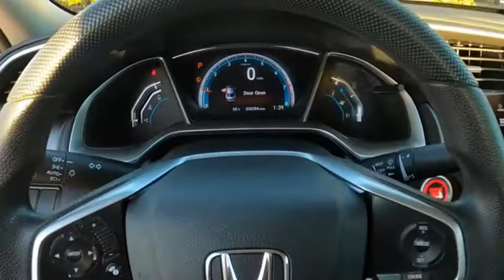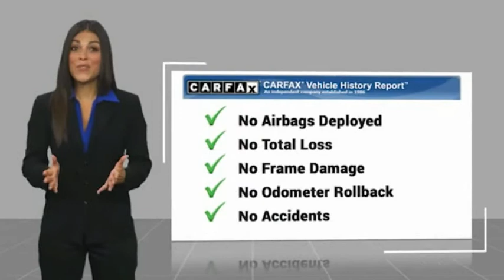2018 Honda Civic EX Used H51720A